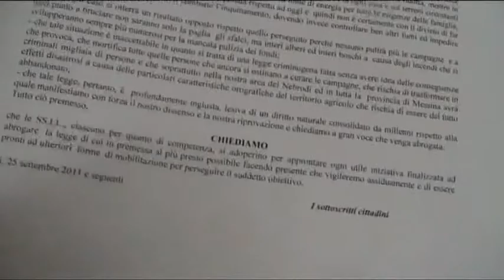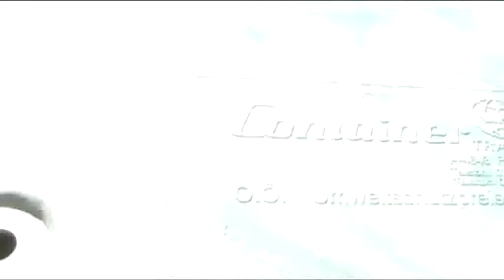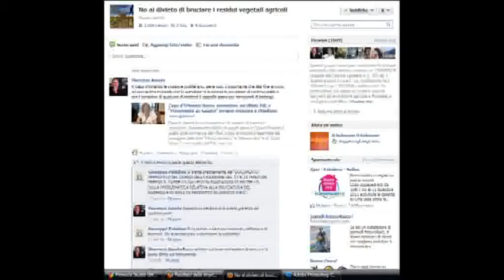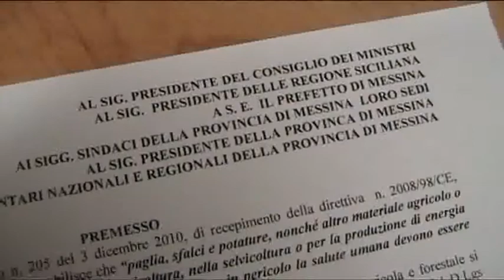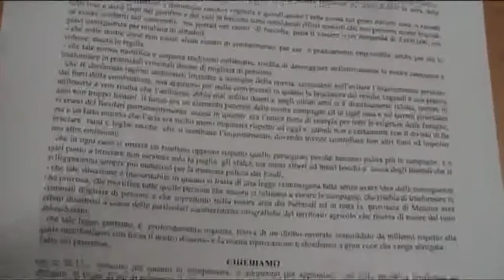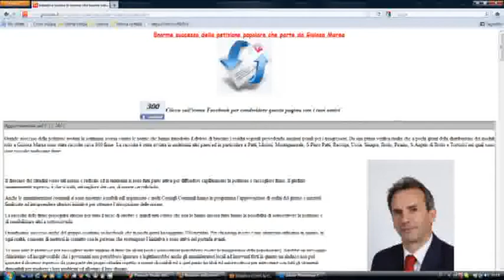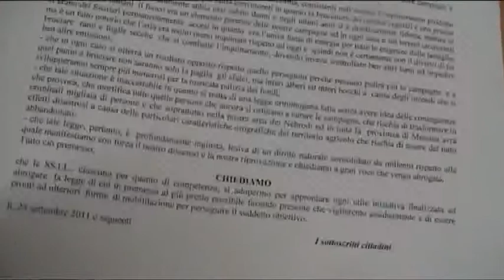Enorme successo regionale per la petizione popolare partita da Gioiosa Marea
Grande successo della petizione avviata la settimana scorsa contro le norme che hanno introdotto il divieto di bruciare i residui vegetali prevedendo sanzioni penali per i trasgressori. Da una prima verifica risulta che a pochi giorni della distribuzione dei moduli solo a Gioiosa Marea sono state raccolte circa 800 firme. La raccolta è stata avviata in moltissimi altri paesi ed in particolare a Patti, Librizzi, Montagnareale, S.Piero Patti, Raccuja, Ucria, Sinagra, Brolo, Piraino, S.Angelo di Brolo e Tortorici nei quali sono state raccolte moltissime firme.

Il dissenso dei cittadini verso tali norme e radicale ed in tantissimi si sono fatti parte attiva per diffondere capillarmente la petizione e raccogliere firme. Il giudizio unanimemente espresso è che si tratti, nel migliore dei casi, di norme cervellotiche.

Anche le amministrazioni comunali si sono mostrate sensibili sull'argomento e molti Consigli Comunali hanno in programma l'approvazione di ordini del giorno e mozioni finalizzate ad intraprendere ulteriori iniziative per ottenere l'abrogazione delle norme.

La raccolta delle firme proseguirà almeno per tutto il mese di ottobre e quindi tutti coloro che non lo hanno ancora fatto hanno la possibilità di sottoscrivere la petizione e di sensibilizzare altri a sottoscriverla.

Grandissimo successo anche del gruppo costituito su facebook che in pochi giorni ha raggiunto 700 membri. Per chi naviga in rete è uno strumento utilissimo in quanto, in ogni realtà, consente di mettersi in contatto con le persone che sostengono l'iniziativa e sono attive nel portarla avanti.

Vi sono tutte le premesse per raccogliere molte migliaia di firme (in alcuni posti i sottoscrittori potrebbero essere la maggioranza della popolazione). Sarebbe un messaggio chiarissimo ed inequivocabile che i governanti non potrebbero ignorare e legittimerebbe anche gli amministratori locali ad interventi forti in quanto un sindaco non può ignorare il dissenso espresso da gran parte dei propri cittadini rispetto a norme discutibili ed a quel punto ha titoli ed autorevolezza per intervenire con tutti gli strumenti disponibili per risolvere i loro problemi ed alleviare il loro disagio.

Nel prosieguo si valuterà l'opportunità di indire delle manifestazioni pubbliche coinvolgendo cittadini ed istituzioni ed alla chiusura della raccolta si valuterà anche la possibilità di invitare i destinatari della petizione ad una pubblica manifestazione per la consegna delle firme.

Tuttavia è auspicabile che nelle more, anche a seguito dei moltissimi segnali di dissenso provenienti dai cittadini, il problema possa essere risolto dalle autorità preposte ed in tal senso sono positive le prese di posizione di alcuni deputati regionali (Rinaldi e Corona) del Commissario del Parco dei nebrodi Nino Ferro che hanno evidenziato le storture della legge e la necessità di apportare, quantomeno, delle modifiche.